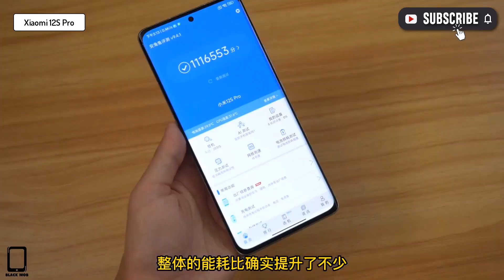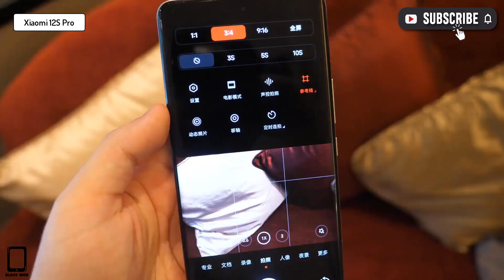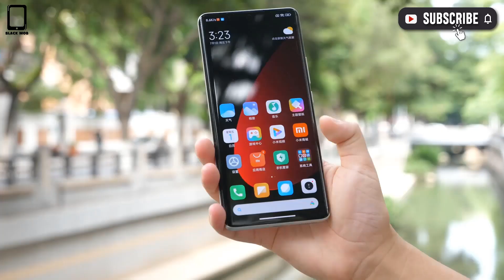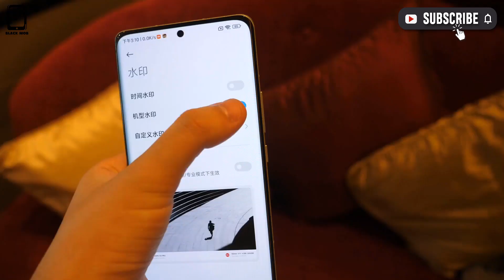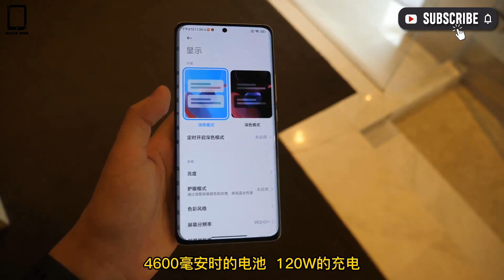Xiaomi 12S Pro | UNBOXING | Camera Test | Gaming | AnTuTu | Full Review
Thanks!